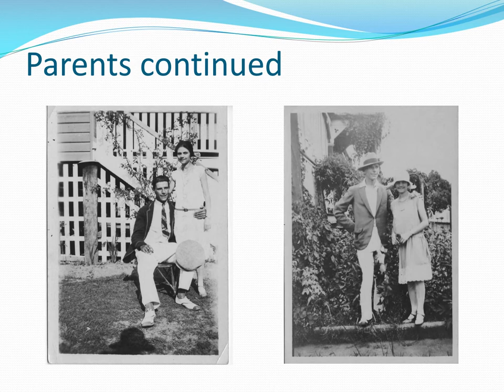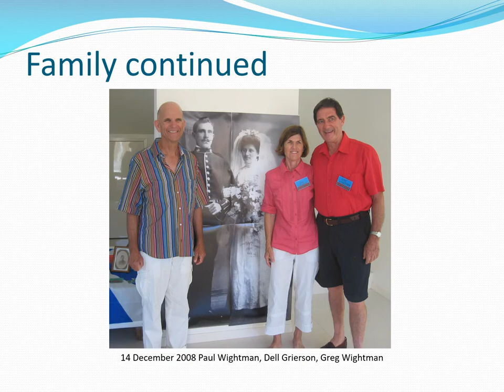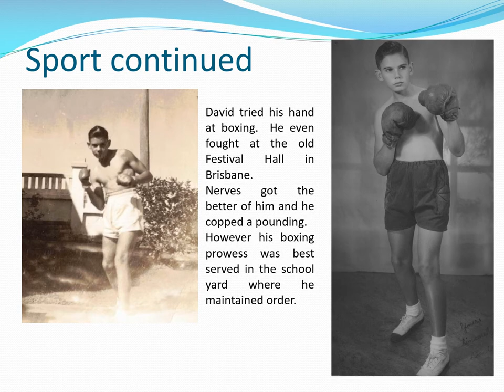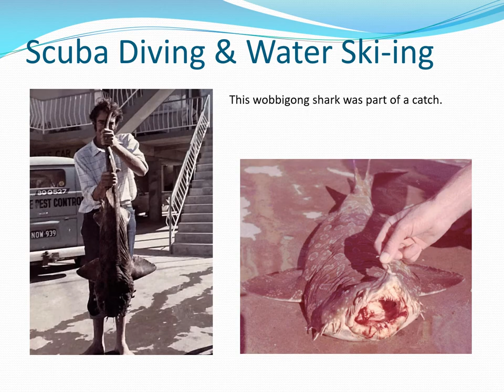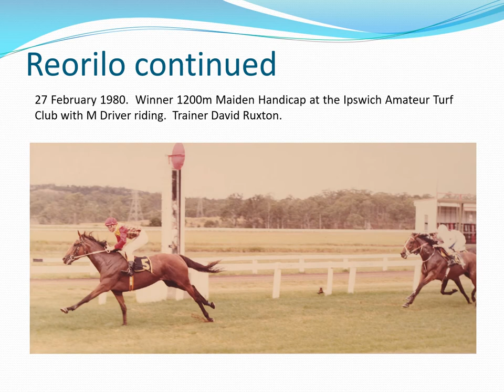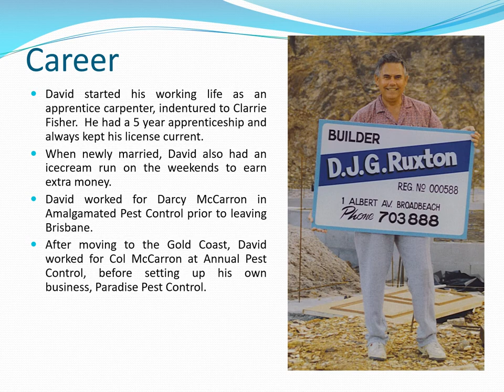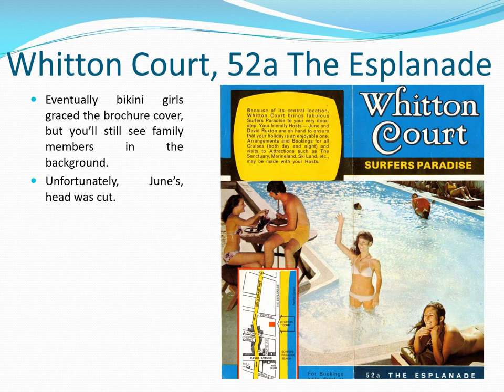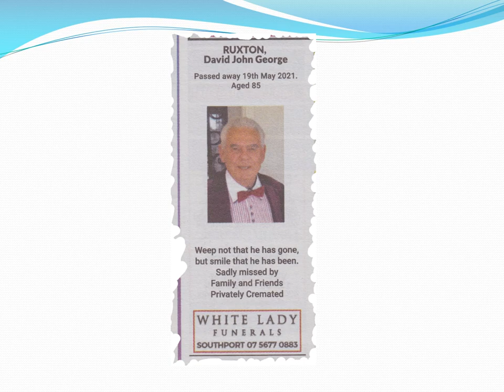Tribute to Dad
Photos set to Dad speaking about his life